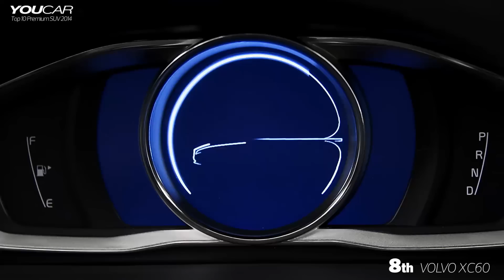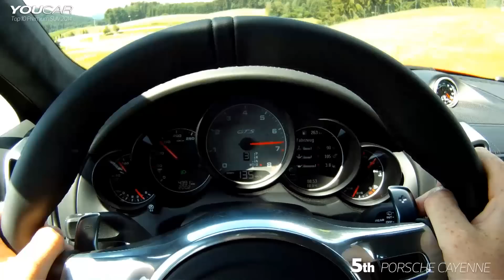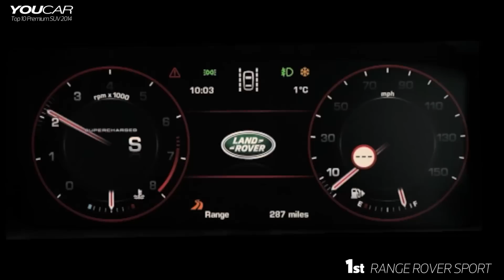Top 10 Used Premium SUV 2012-2014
The Best of Premium SUV 2014